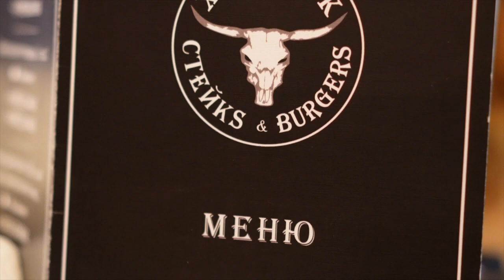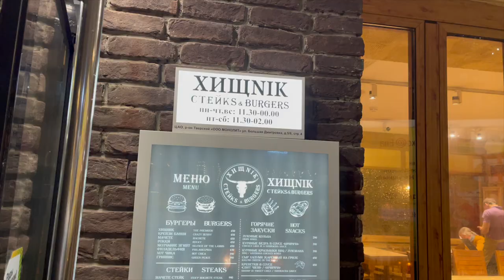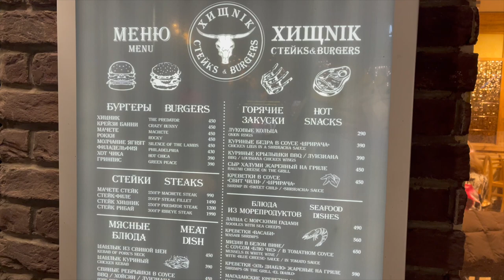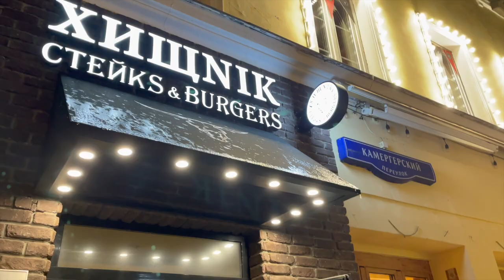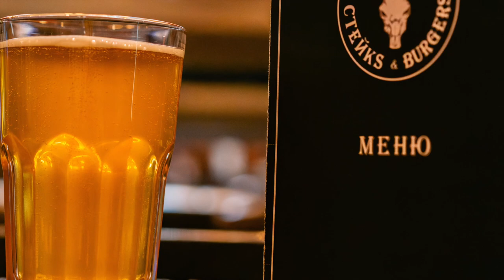Почему Мы Не Рекомендуем Ресторан 'Хищник' на Камергерском переулке 5стр1? Отзыв от Семьи Gladskiye!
Привет, друзья! Сегодня в новом выпуске влога семья Gladskiye делится своими впечатлениями о ресторане 'Хищник', расположенном на Камергерском переулке в Москве. 🍴🚫

Мы посетили это заведение, чтобы попробовать их кухню и узнать, действительно ли оно стоит вашего внимания. К сожалению, наш опыт оказался не самым удачным. В этом видео мы подробно расскажем о качестве еды, обслуживании и атмосфере ресторана. 🤔💭

Посмотрите это видео, чтобы узнать, почему мы не рекомендуем это место для посещения, и чтобы сделать осознанный выбор в будущем.